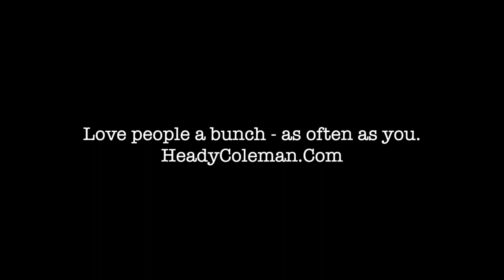Go Win Conversation with Artist Sean C. Johnson - Impact of streaming music, Taking Risk & More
Go Win Conversation with Sean was so rich. See below a list of things we talk about:

- Michael Jordan on Tik Tok
- Today’s athletes
- Growing as an artist
- Best way to get more opportunities
- How he got started
- Interrupted by a FaceTime call
- What has changed over the 14 years since being in  music
- Trying to get on BET
- Paying more attention to your brand
- Taking risk
- The impact of streaming music
- Talking through his new project Gallery 93
- How he come up with his next project
- Why he gives back by mentoring in his city

@seancjohnson on all social media.

HeadyColeman.Com
Instagram.com/heady.coleman
Facebook.Com/headycoleman
Twitter.com/headycoleman